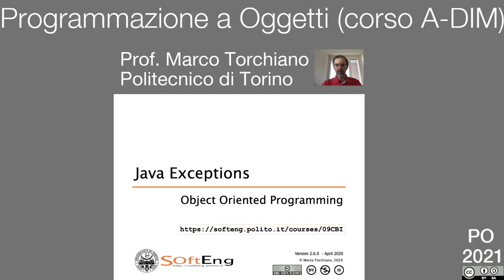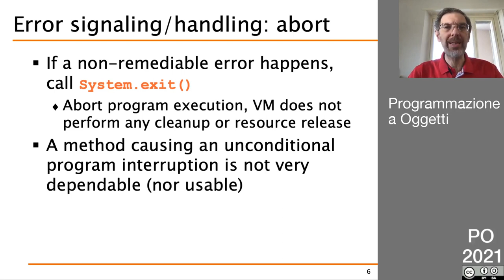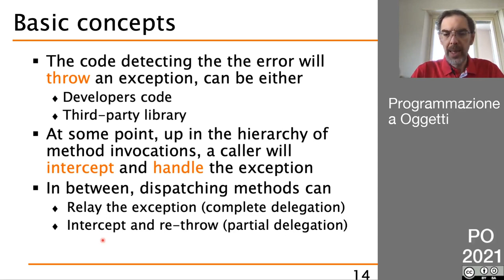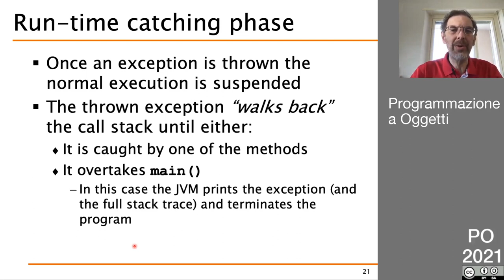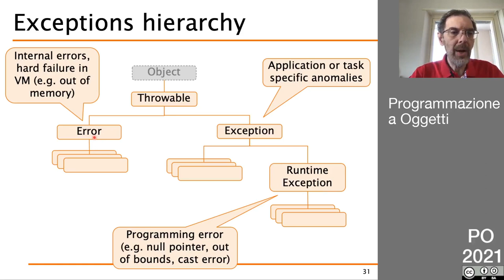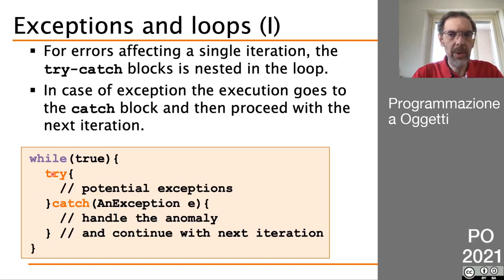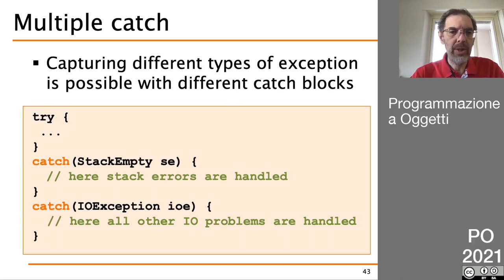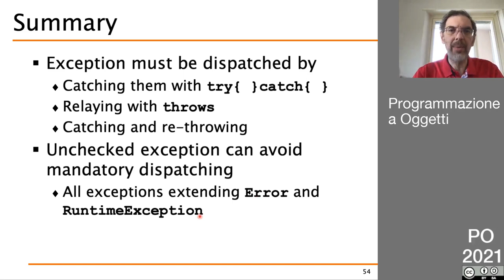PO 2021 - Lezione (Asincrona) del 20 Aprile - Eccezioni